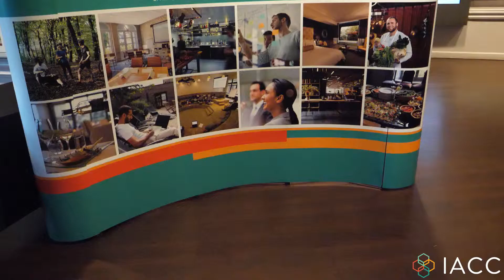IACC US Copper Skillet Final in Washington DC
A summary of the joint IACC and MPI Potomac Copper Skillet competition that took place at the Kellogg Hotel and Conference Center in Washington DC in January 2018.  Education, networking and the theater of chefs competing at the highest level!